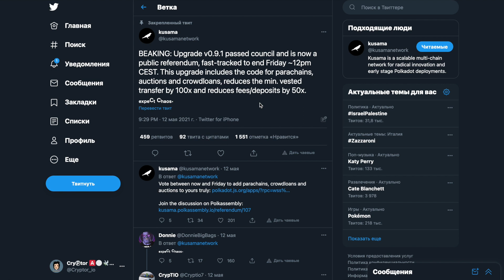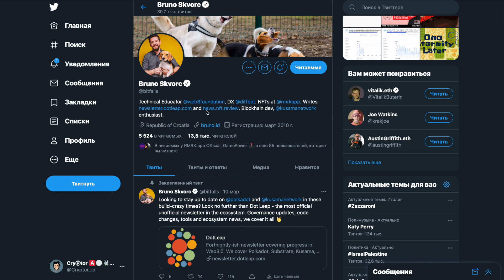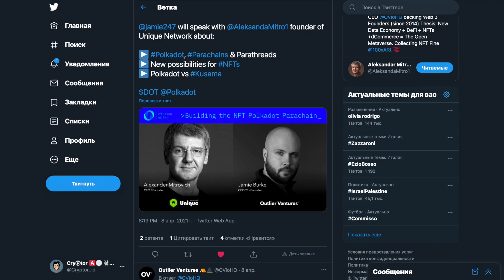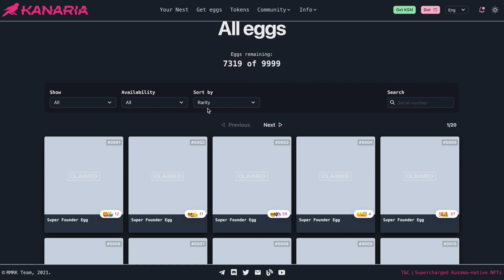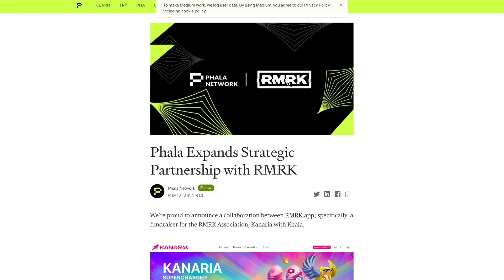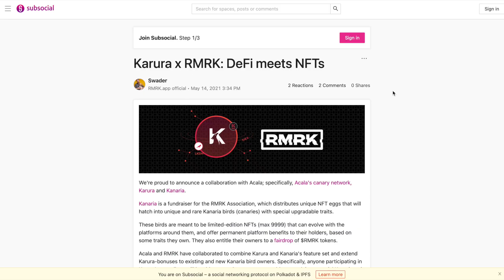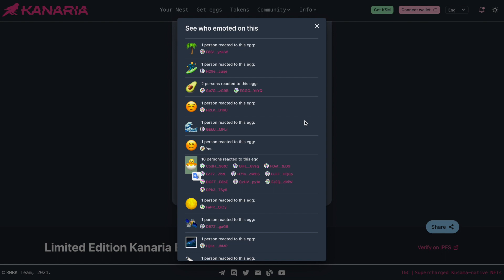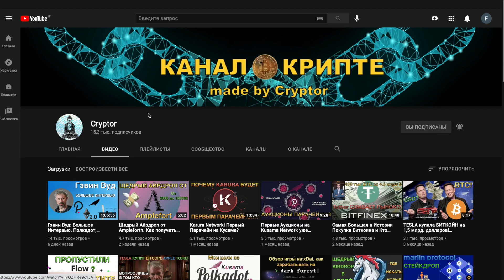Kanaria, NFT на Кусаме. Платформа RMKR и уникальные NFT канарейки.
⚠️Вся предоставленная информация не является истинной последней инстанции. Я не финансовый советчик и это не финансовый совет. Не перекладывайте ответственность на других. Автор не несет ответственности за любые материалы,
указанные в видео, и не несет ответственности за любые убытки или потери, связанные с любыми продуктами или услугами, упомянутыми в видео.